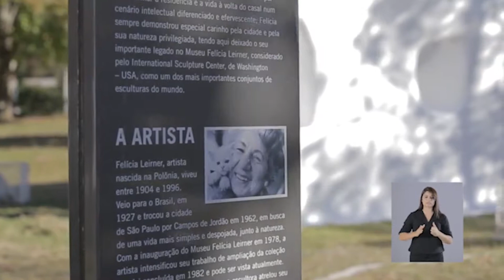MBM Visita #1 - Museu Felícia Leirner Campos do Jordão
É com muita alegria que a TV MBM estreia seu novo programa: o MBM Visita! E tinha que ser um vídeo especial, afinal, tem hora que é melhor dar uma parada na loucura do dia-a-dia e olhar a natureza.

Não é sempre que conseguimos conectar nosso mundo de pedra ao mundo natural, mas o  Museu Felícia Leirner / Auditório Claudio Santoro​, em Campos do Jordão, nos relembra a importância de estarmos ligados às paisagens naturais, verdadeiras obras de arte a serem contempladas.

No vídeo de hoje, nós da TV MBM nos permitimos essa conexão, e você pode sentir um pouco do que foi isso.

**TODA SEGUNDA-FEIRA TEM VÍDEO NOVO! **

Queremos te ouvir: mande sugestões para nosso inbox que está sempre aberto para quem quiser participar!